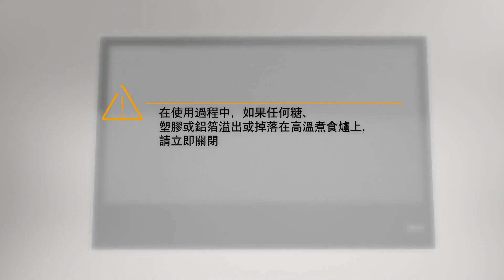Miele 電磁爐教學視頻 - 正確清潔 | Induction Hob - Proper Cleaning